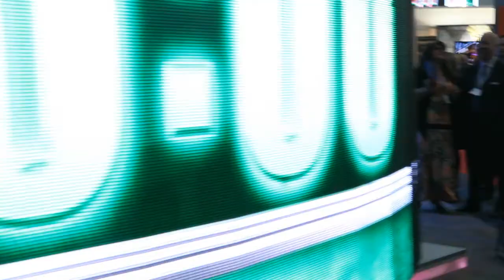IGT Australia Ghostbusters Reveal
Take a tour through IGT's stand at the 2013 Australasian Gaming Expo (AGE)